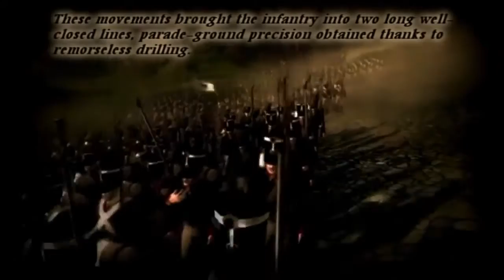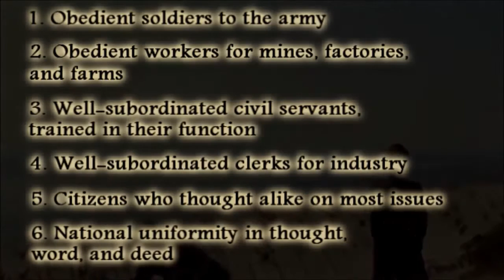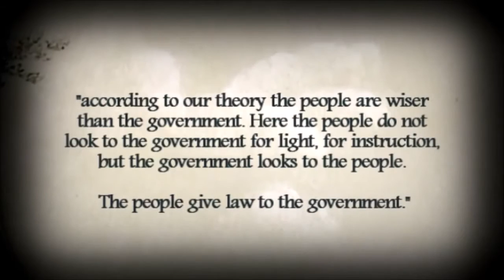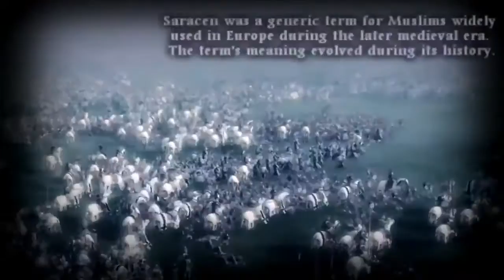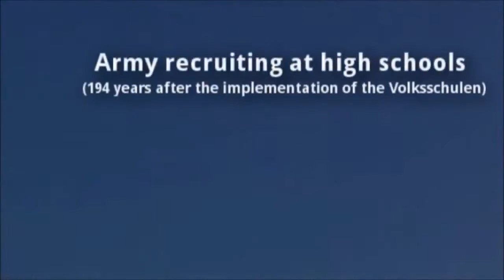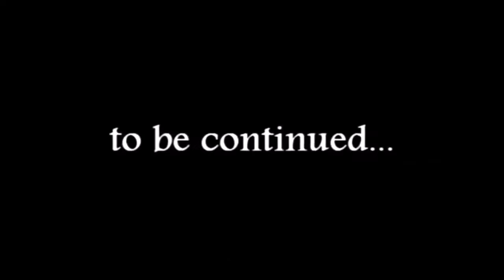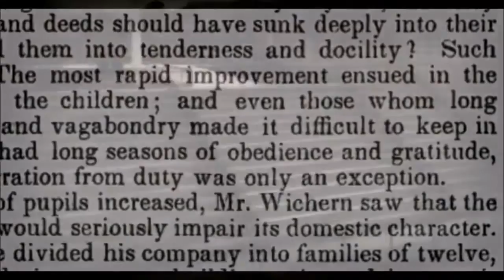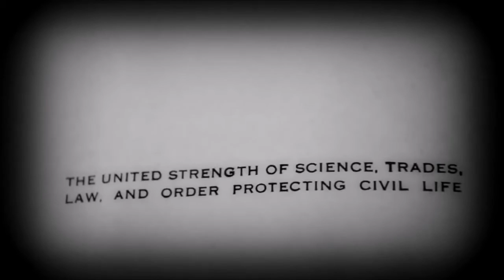The Underground History of American Education - The Prussian Connection (Parts I-IV)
Originally uploaded by SchoolSucksPodcast, this includes all 4 parts discussing the connection between Prussian and American schooling. Based on the work of John Taylor Gatto.